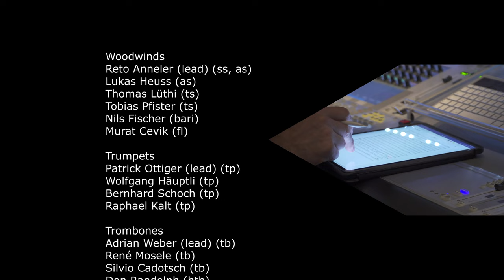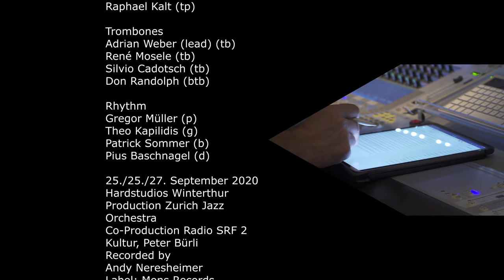Trailer 2 «Dedications» -Zurich Jazz Orchestra & Steffen Schorn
Zurich Jazz Orchestra & Steffen Schorn
 «Dedications»

Steffen Schorn
Conductor, Composer
C-Soprano Saxophone, Soprano Saxophone, C-Melody Saxophone, Bass Saxophone, Bb-Tubax, Clarinet, Alto Clarinet, Bass Clarinet, Contraalto Clarinet, Piccolo, Strathmann Alto Recorder, Flute, Alto Flute, Bass Flute, Prepared Trumpet, Fender Rhodes, Synth, Prepared Piano, Melodica

Woodwinds
Murat Cevik: Piccolo Flute, Flute, Alto Flute
Reto Anneler (lead): Flute, Clarinet, Soprano Saxophone, Alto Saxophone
Lukas Heuss: Alto Saxophone, Clarinet, Alto Clarinet
Thomas Lüthi: Tenor Saxophone, Clarinet
Tobias Pfister: Tenor Saxophone, Bass Clarinet
Nils Fischer: Baritone Saxophone, Eb-Tubax, Bass Clarinet

Trumpets
Patrick Ottiger (lead): Trumpet, Flugelhorn, Piccolo Trumpet
Wolfgang Häuptli: Trumpet, Flugelhorn
Bernhard Schoch: Trumpet, Flugelhorn, Flugabone
Raphael Kalt: Trumpet, Flugelhorn

Trombones
Adrian Weber (lead): Trombone
René Mosele: Bass Trumpet
Silvio Cadotsch: Trombone
Don Randolph: Bass Trombone

Rhythm
Gregor Müller: Piano, Keyboards
Theo Kapilidis: Electric & Acoustic Guitar
Patrick Sommer: Double Bass, E-Bass
Pius Baschnagel: Drums, Percussion